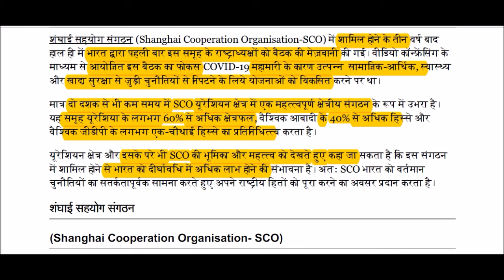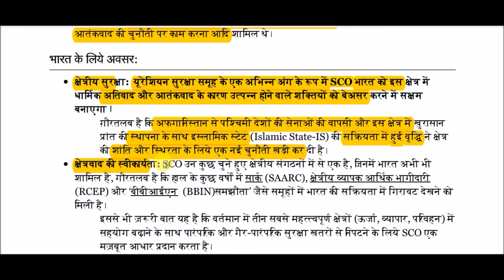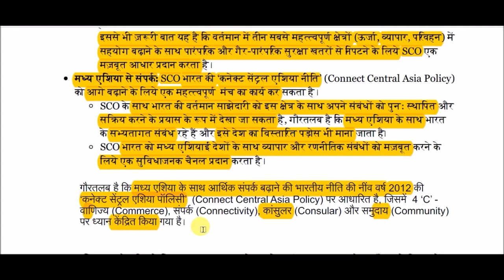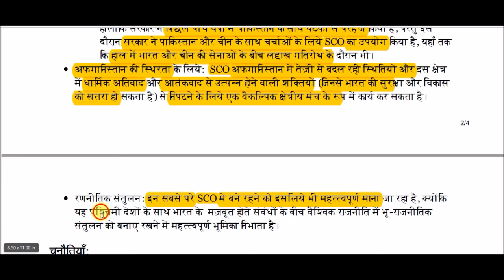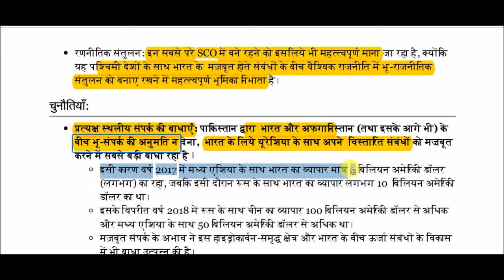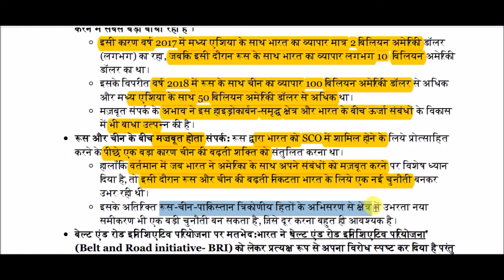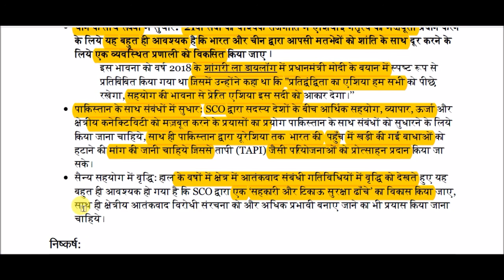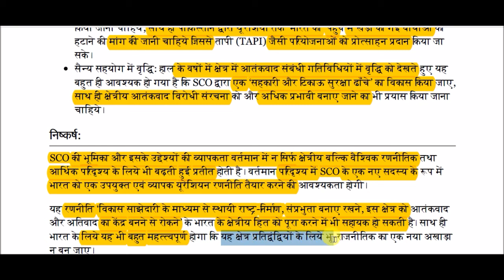शंघाई सहयोग संगठन और भारत || Shanghai Cooperation Organisation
Shanghai Cooperation Organisation for All Competitive Exams like SSC, Railway, IB, Bank, UPSC, BPSC, MPSC, PCS, etc.